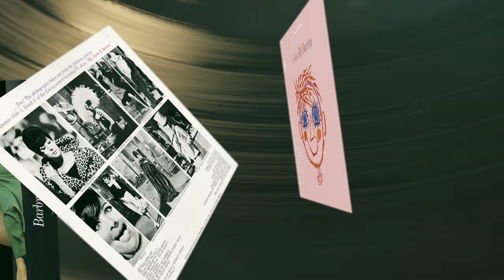Barbra Streisand - Evergreens (Celebrating Six Decades on Columbia Records)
"Evergreen (Love Theme From “A Star Is Born” 2023 Mix) - Celebrating Six Decades on Columbia Records" by Barbra Streisand